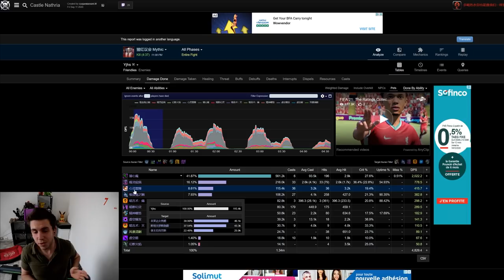Comment se joue le nouveau PRÊTRE OMBRE sur Shadowlands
Le prêtre ombre a été drastiquement changé, il dépense désormais son insanité avec des pestes dévorantes & il a reçu son lot de conduits, nouveaux talents & légendaires, c'est parti pour voir tout ça !